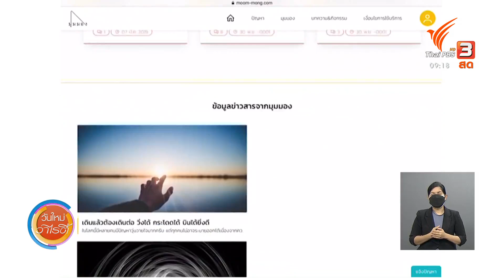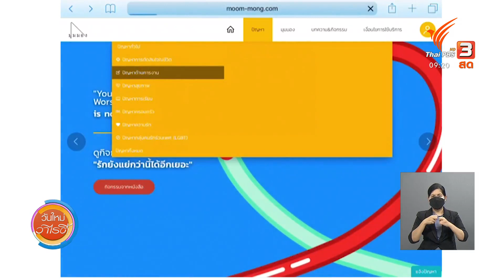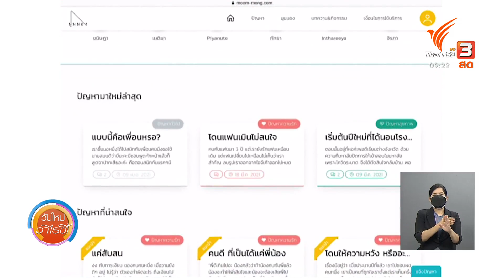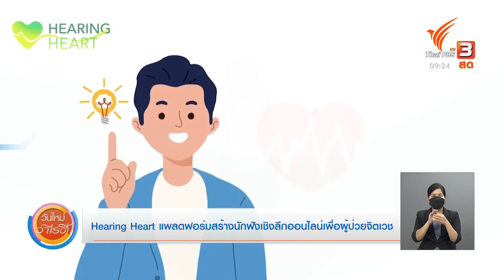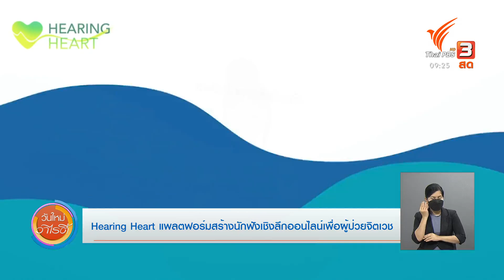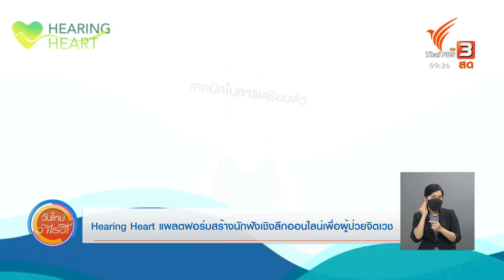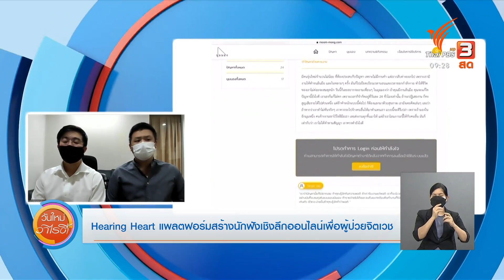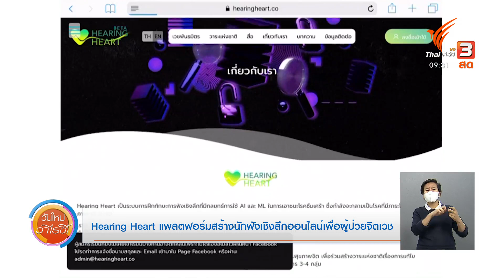Hearing Heart แพลตฟอร์มสร้างนักฟังเชิงลึกออนไลน์เพื่อผู้ป่วยจิตเวช : ประเด็นสังคม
องค์การอนามัยโลก (WHO) คาดการณ์ว่า พ.ศ. 2573 "โรคซึมเศร้า" จะเป็นสาเหตุความสูญเสียทางสุขภาพอันดับหนึ่ง แซงหน้าโรคมะเร็งและหัวใจ ซึ่งปัญหานี้ยิ่งเห็นชัดขึ้นในช่วงโควิด-19 ที่ส่งผลกระทบต่อชีวิตจิตใจของผู้คนเป็นจำนวนมาก แต่ปัจจุบันต้องยอมรับว่าบุคลากรทางจิตเวชในประเทศไทยยังไม่เพียงพอ จะพาไปรู้จักกับแพลตฟอร์ม "Hearing Heart" แพลตฟอร์มสร้างนักฟังเชิงลึกออนไลน์ เพื่อแบ่งเบาภาระของบุคลากรและช่วยเหลือผู้ป่วยจิตเวช